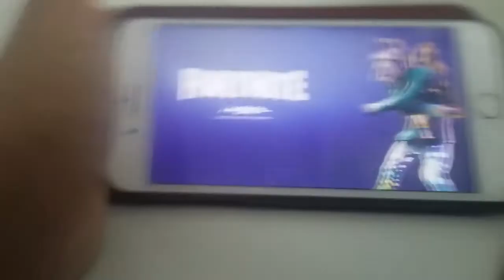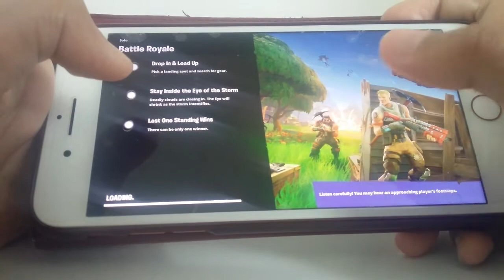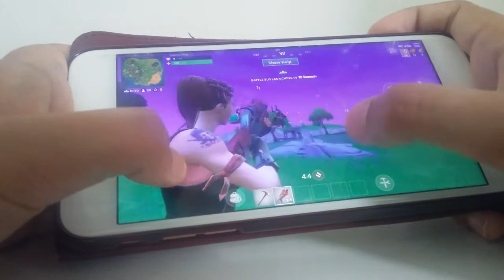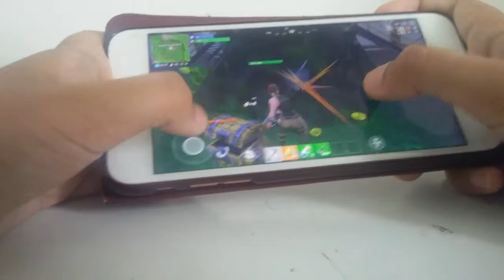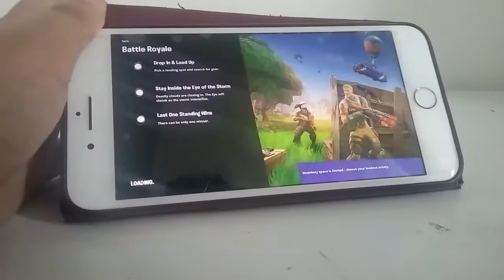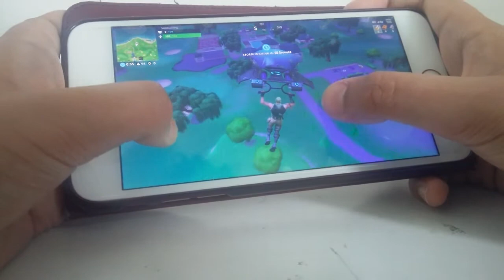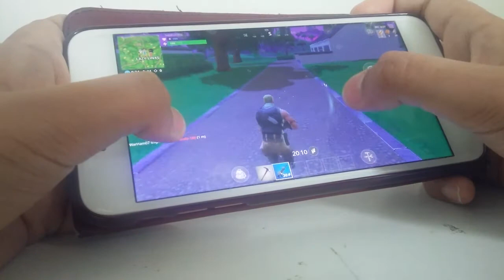Sajid Plays Fortnite (My first video on YouTube)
This is the first ever video I posted on YouTube, I updated the title two years later 28th/Mar/2021. The original description is below this message.

Backstory: my old channel got banned
Since my channel got banned i didnt made any fortnite vids on that channel so this is going to be my main fortnite channel.